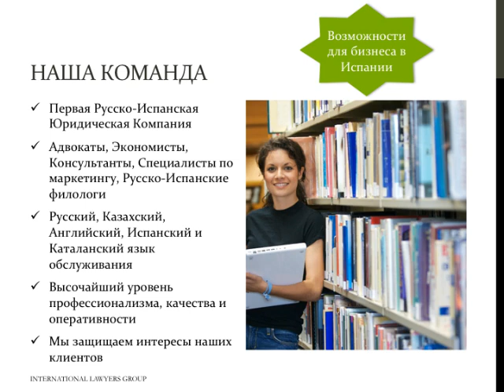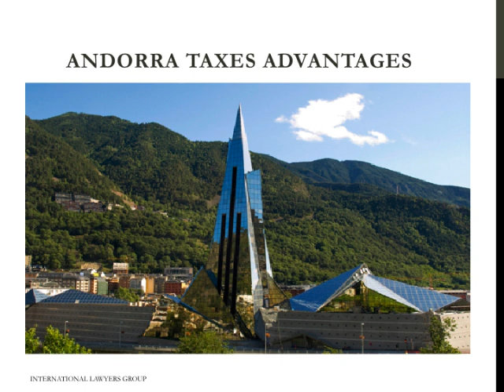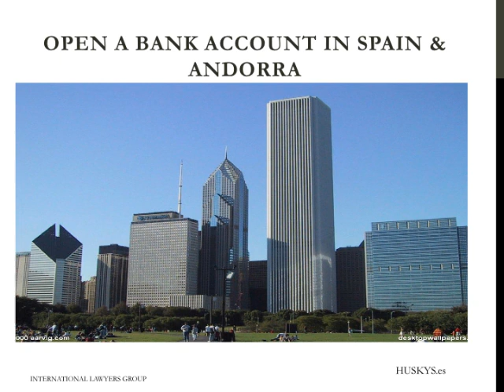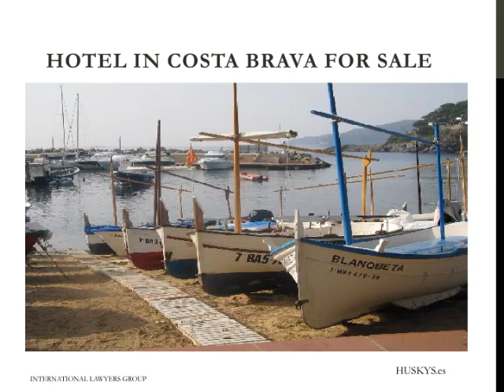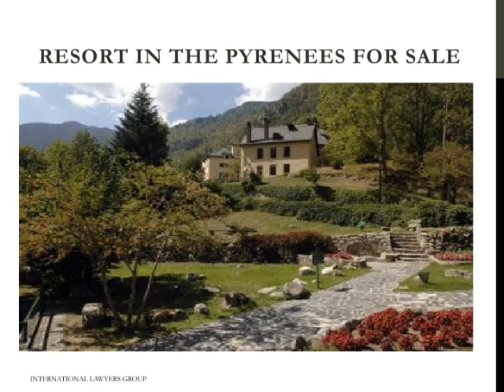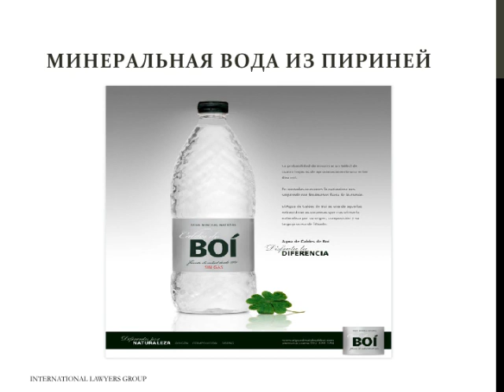BALCELLS Group Lawyers Barcelona Spain Адвокаты Барселона Испания .mov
[Lawyers Barcelona Spain] (English, Pусский and Español) Lawyers firm located in Barcelona (Spain) specialized in international clients with interests in Spain and Andorra. We have professional departments of Immigration Law, Private Law, Business Law, Taxes in Spain and Andorra and Consultacy for Spanish Market. We are highly specialized in Immigration Law of Spain and Andorra and our lawyers are experts on the proceed of Visa Schengen in EU and Residence Permits in Spain and Andorra.